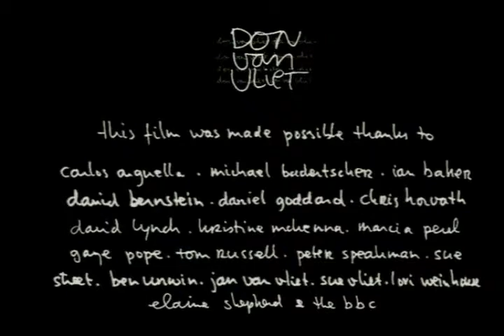Anton Corbijn: Don Van Vliet, Some Yoyo Stuff (Part 2,1994)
"Some Yoyo Stuff" is an observation of the observations of DON VAN VLIET and documented on film by ANTON CORBIJN.